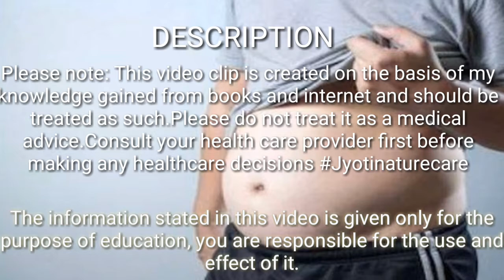Pet Dard ke Gharelu upay in Hindi! Home remedy for stomachache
Hi
 I am Bhavesh chauhan welcome to our  my YouTube channel Jyoti nature care .

About video
पेट दर्द का घरेलू इलाज। Home remedy for stomachache.

 The information stated in this video is given only for the purpose of education, you are responsible for the use and effect of it.